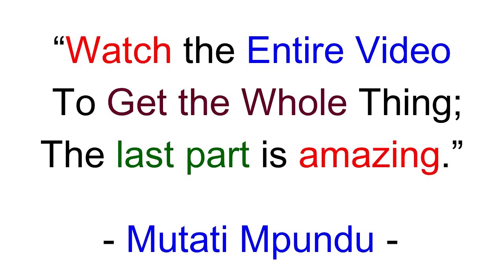Bowman Lusambo Reacts to Gold Scandal. Goes Hard On President HH. More in The Video "Watch This"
Bowman Lusambo Reacts to Gold Scandal. Goes Hard On President HH. More in The Video “Watch The Entire Video”